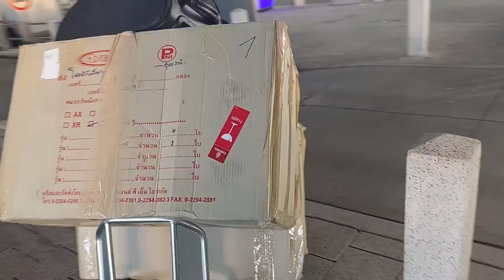Trip to Germany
khun Daeng Taxi  Pattaya, 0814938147